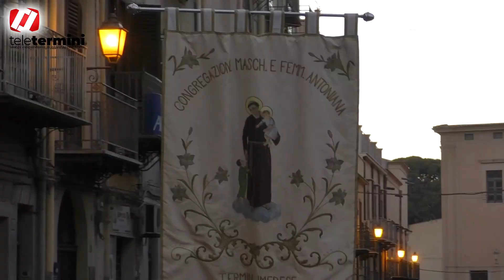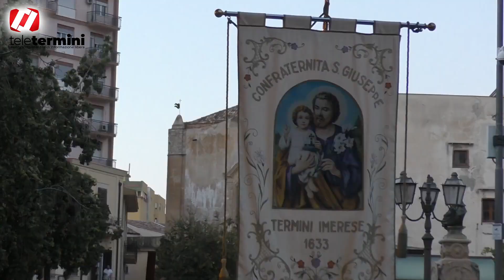Processione Beato Agostino Novello 2022